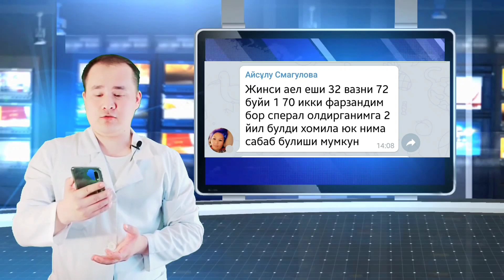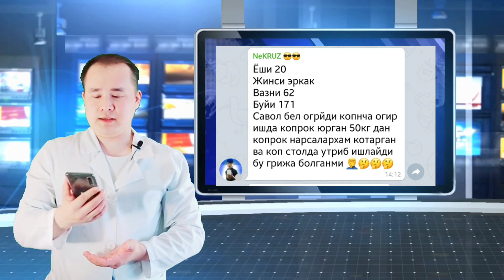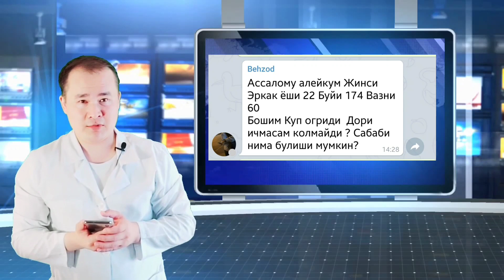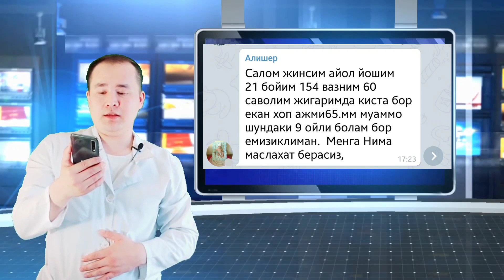Доктор Исчанов Эфир консультация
👨‍⚕ МАВЗУ ТАНЛАБ КЎК ЁЗУВ УСТИГА БОСИНГ ВИДО БОШЛАНАДИ

👨‍⚕JANJAL BAQIR CHAQIR PAYTI SHU SO'ZLARNI AYTSANGIZ URISH TO'XTAYDI
Кўриш👇

MOYAKLARNI UY SHAROITIDA TEKSHIRIB KO'RISH USULLARI / MOYAK HAQIDA QIZIQARLI FAKTLAR

ТАНА ВАЗНИ НОРМАСИНИ ҲИСОБЛАШ УСУЛИ ВА ЭНГ САМАРАЛИ ОЗИШ УСУЛИНИ КЎРСАТИБ БЕРАМАН

👨‍⚕ЖИНСИЙ ШАМОЛЛАШЛАРНИ ОЛДИНИ ОЛИШНИ 5-СИРИ

💉 Қон айланишни яхшилашга ва қувватловчи капелница осма укол олиб кўрсатишим лавхаси
💡(Танлаб кўк рангли ёзув устига босинг)

💰Сиз қимматга ошиб юрган дориларни арзонлари борлиги хақида биласизми
10 та дорини арзон аналоги хақида

🐛Зулук қўйишни фойдаси ва зарарлари хақида кўрсатиб бераман

👙Аёл жинсий лаблари чиройли кўриниши учун уй шароитида.

🧠Жигарни уй шароитида тозалашга рецепт

☘️Организмни ёшартиришга Табиий малхам тайёрлаш хақида

👠АЁЛ ТАШҚИ ЖИНСИЙ АЪЗОСИ САЛОМАТЛИГИ
Яланғоч ухлаш фойласи

👙Мерс трусик кийиш оқибати

Соғлом хомила соғлом бола туғилиши учун дори дармон чоралари хақида

AYOLLAR SHU HAQIDA BILIB QO'YSANGIZ JUFTINGIZ SIZNI KO'PROQ SEVADI
Кўриш👇